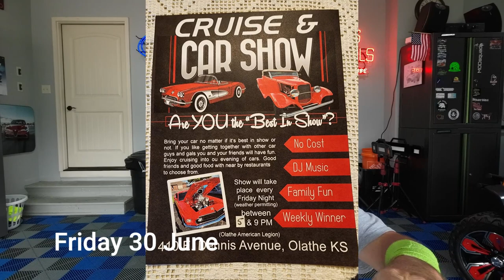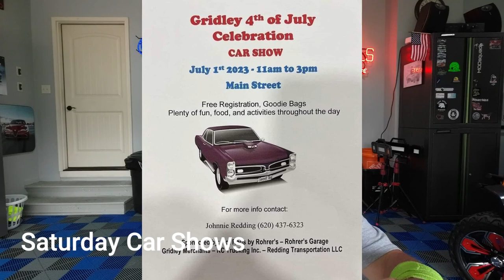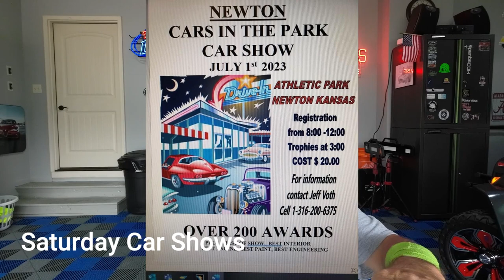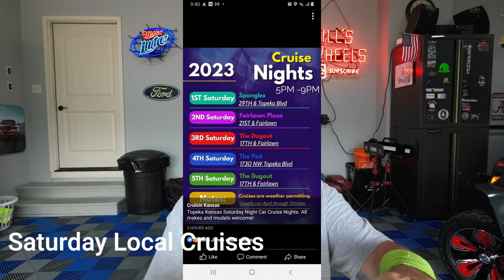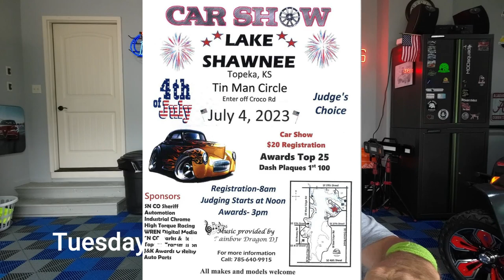KC Area Car Shows 1 & 2 July 23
A weekly update of Car Shows in the Kansas City and surrounding area for 1 & 2 July 23. If you would like to have your car show mentioned on my channel please send your info to the following:

Information given in the video came from the above mentioned links.